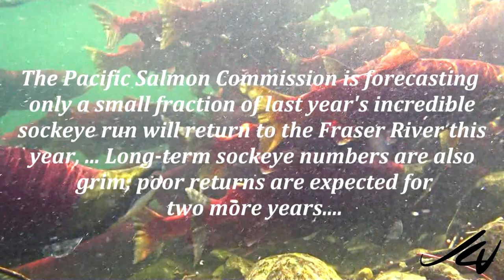Adams River BC Sockeye Salmon - YouTube HD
I've heard farmed salmon is naturally a grey colour and that it is dyed pink or red -- is this true?

Yes. Wild salmon get their pink to red flesh from the diet they consume including crustaceans such as shrimp or krill. Since farmed salmon eat a diet of pellets, the colorants canthaxanthin or astaxanthin are added to the feed to create that appealing 'salmon' color. Retailers in the United States are required by the Food and Drug Administration to label salmon containing colorants. There are no similar regulations in Canada.

A number of wild creatures are naturally attracted to salmon and fish farmers use deterrents like perimeter nets meant to keep these predators away from their fish. Sometimes the predators get tangled or trapped in the nets and drown. Salmon farms are also allowed to shoot and kill "nuisance" predators such as seals and sea lions.
I've heard some salmon farms are switching to soy-based feed. How does raising a high-protein product such as salmon on a vegetarian diet work?

Results to date show that it is possible to significantly reduce the amount of fishmeal and fish oil in carnivorous diets but not to a level where complete replacement is possible. Carnivorous species such as salmon are highly susceptible to dietary imbalances and the anti-nutritional factors present within plant meals. In addition, an increasing percentage of the soy and canola grown in North America are genetically modified. The long-term health and environmental consequences of genetically engineering food crops are still unknown.

What are PCBs, and why are higher levels found in some farmed salmon?

Polychlorinated Biphenyls, or PCBs, are persistent, cancer-causing chemicals that were widely used from the 1930s to the 1970s and are now banned from North America. Polybrominated diphenyl ethers or PBDEs, are chemical fire retardants used in several products and are found in the environment.

A study published in the American Journal of Environmental Science and Technology on August 11, 2004 found on average higher levels of PCBs in farmed salmon than in wild salmon. The authors of the study concluded that frequent consumption of farmed salmon is more likely to boost exposure to PBDEs than wild salmon. In a global assessment of farmed salmon in Science in 2004, 13 persistent organic pollutants we found.

Why doesn't Canada label farmed salmon? What can I do to support labeling?

Successive Canadian federal governments have long been proponents of the salmon aquaculture industry, supporting its growth and the relatively minor economic benefits the industry brings to struggling coastal communities while ignoring the global weight of scientific evidence documenting concerns associated with the industry. As an active proponent of salmon farming, the government doesn't want to make it easier for consumers to identify -- and possibly reject -- farmed salmon in the marketplace. In general, Canada has lower consumer information standards than the US and the EU. The US, for example, requires all fresh and frozen fish labels to identify country of origin, whether the fish is wild or farmed and whether it contains colouring agents.